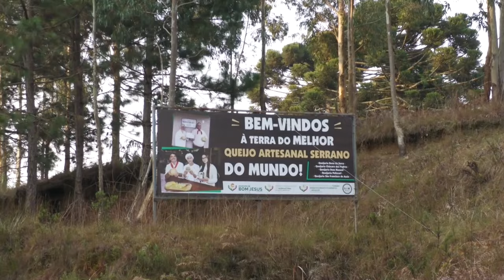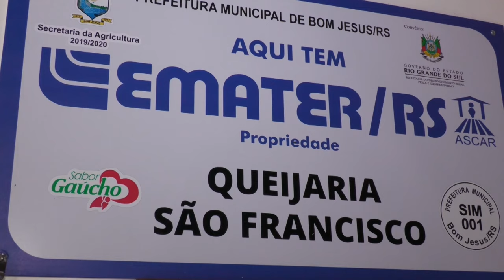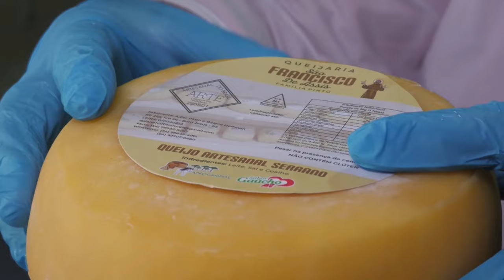Queijos: um trabalho que mudou a vida dos produtores nos Campos de Cima da Serra - Rio Grande Rural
O trabalho de resgate, qualificação e certificação do Queijo Artesanal Serrano, desenvolvido pela Emater/RS-Ascar, recebeu recentemente o Prêmio Fundação Banco do Brasil de Tecnologia Social. Conheça esse trabalho que mudou a realidade das famílias produtoras na região dos Campos de Cima da Serra.

E no dia 06 de setembro, o produto teve mais uma conquista. O modo de Fazer queijo artesanal serrano foi reconhecido como patrimônio imaterial do Rio Grande do Sul pela Câmara Temática do Patrimônio Cultural Imaterial do Instituto do Patrimônio Histórico e Artístico do Estado do Rio Grande do Sul.